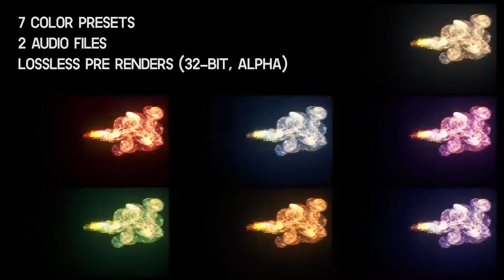Elegant Soft Particles Logo Reveal | After Efects Project Files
1920×1080, 30 fps, 14 seconds (fade out can be longer)
After Effects CC 5.5 and higher version
Pre-rendered particles. Download link to lossless files included (32-bit, alpha, 1.6Gb ”.EXR” file sequence)
2 Custom made Audio files uncluded!
7 Color presets (also you can edit to your color)
Documentation with customization guide